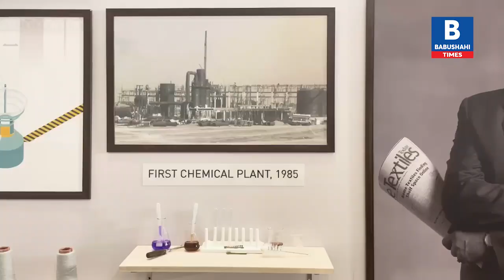Trident Group of India Showcase the Home Textile